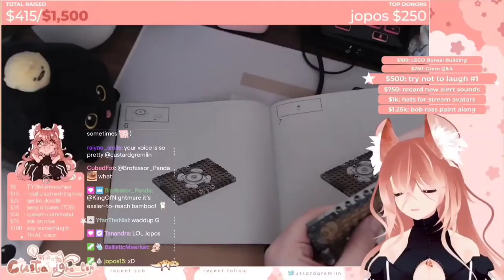Custardgremlin Sniffing Everyone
hehehehe
- Follow Grem below! -